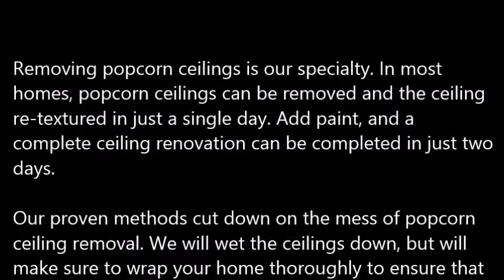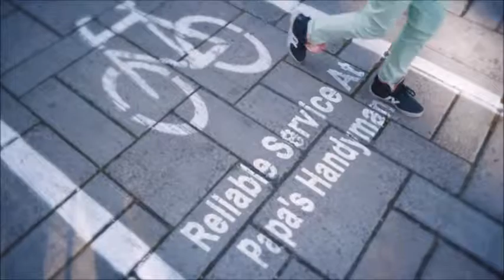Popcorn Ceiling Removal Keene TX, Popcorn Removal Keene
Popcorn Ceiling Removal Keene, TX
REMOVE POPCORN CEILING Keene, TX
Papa's Handyman provides "Popcorn Ceiling Removal" services to clients in Keene, TX - Entire Keene County area.

Specializing in "popcorn ceiling removal" in the homes of and around Keene, TX, refinishing and painting. Remove your Keene, TX popcorn ceilings simply, with the expert help of Papa's Handyman. Since 1970, Papa has been a trusted expert in the Drywall trade. When popcorn ceilings, also known as acoustic ceilings, fell out of popularity in the mid 1980′s.

1.) What are the benefits of removing popcorn ceilings?
2.) Will I have to leave the house while the crew is working?
3.) What type of texture do I have a choice of in place of the popcorn ceilings?
4.) What type of paint should I use after the popcorn ceiling and refinishing phase?
5.) Do you have to come and look at the project to give me a quote?
6.) Does wetting down popcorn ceilings reduce dust?
7.) What is the cost for popcorn ceiling removal?

POPCORN CEILING REMOVAL COST — Averages as low as $0.60 cents on up to $2.75 per square foot, but some popcorn ceiling removal services do not just base cost estimates off of square footage... You're probably wondering, what is the cost to remove popcorn ceilings in my area of Keene TX? Is it expensive? Do I have to move my things out?

Related Links:
ASBESTOS Popcorn Removal Cost -